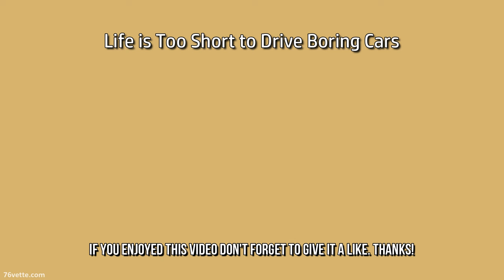1977 C3 Corvette in Tan Buckskin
I spotted this beautiful 1977 Corvette at the Crystal River Cruise-In at Wendy's, on Saturday, October 28, 2023, and had a chance to briefly chat with Bill, the fourth owner of the Vette.

The car was painted Corvette Tan (code 80) at the factory, but was repainted the same shade a few years ago during a partial restoration, and it looks stunning.

The interior was also refurbished a bit but, otherwise, the car is all original as far as the engine and drivetrain and it truly is a time capsule of sorts.

- 76 Vette Assembly Manual
- 68-82 Corvette Manual
- How to Restore Corvette
- 68-82 Vette Resto Guide